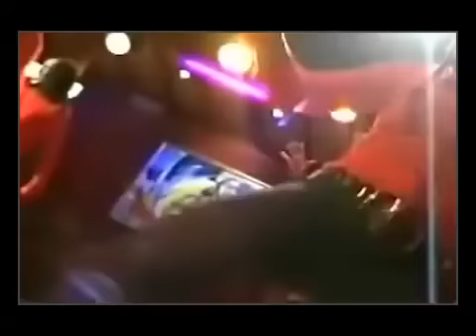Alexis Abessolo: Nsili